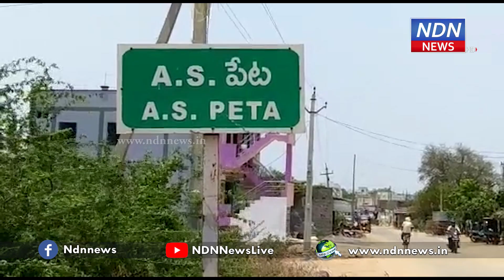వంట చేస్తుండగా గ్యాస్ లీక్.. పదండి.. బయటకు వెళ్ళిపోదాం..! - NDN News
వంట చేస్తుండగా గ్యాస్ లీక్..
పదండి.. బయటకు వెళ్ళిపోదాం..!
ఏఎస్ పేటలోని దర్గా సెంటర్ వద్ద ఓ ఇంటిలో అగ్ని ప్రమాదం చోటు చేసుకుంది. ఇంటిలో వంట చేస్తుండగా గ్యాస్ లీక్ అవడంతో మంటలు అంటుకున్నాయి. దీంతో ఇంటిలోని వారందరూ బయటకు పరుగులు తీశారు. చుట్టుపక్కల వారందరూ కలిసి మంటలను ఆర్పి వేయడంతో పెను ప్రమాదం తప్పింది. మంటలు ఇంటి మొత్తం వ్యాపించడంతో ఇంటిలోని వస్తువులన్నీ పూర్తిగా దగ్ధమయ్యాయి. ఘటన స్థలానికి చేరుకున్న ఫైర్ సిబ్బంది ప్రమాదం జరిగిన తీరుపై ఆరా తీస్తున్నారు.